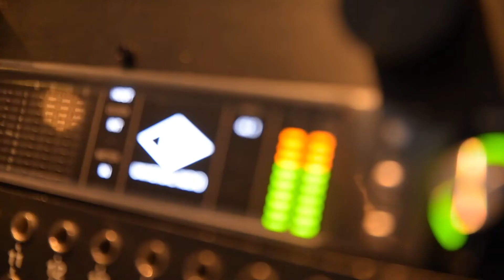I Got Distracted.... | Ep. 5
So I got distracted and I have something I need to admit.

Jfreshbeatz.com

My Singles
Let's be weird and I Get Lost, Now Out Everywhere!!!